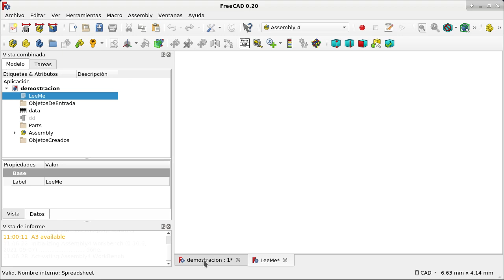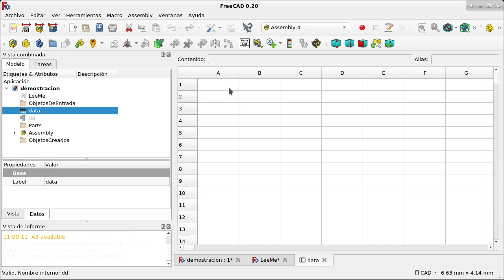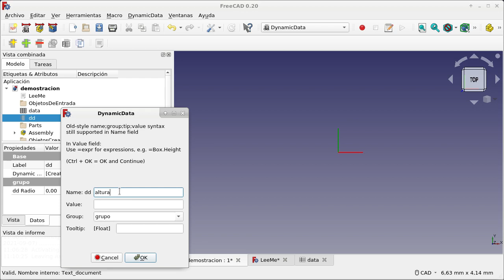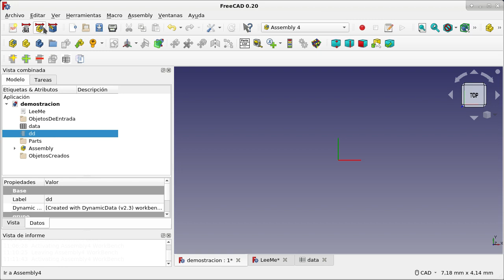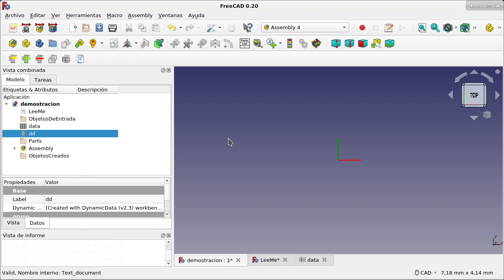FreeCAD: Creación de proyectos a partir de plantilla. (2)